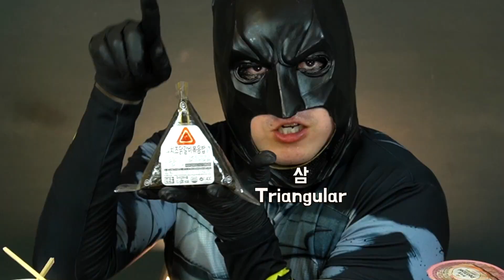MUKBANG 다양한 편의점 먹방 편의점 꿀조합 ASMR THE BEST KOREAN CONVENIENCE STORE FOODS eating show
나에게 추천하고싶은  빌런이 있거나, 궁금한 빌런이 있다면 댓글로 알려줘.
그럼이만.
If there is a villain that you would like to recommend to me
Если есть злодей, которого вы хотели бы мне порекомендовать
Дай мне знать в комментариях.
Я приду.
あなたが私に推薦したい悪役がいるなら
行きます。
そして、いいねして購読してください。
Jika ada penjahat yang ingin Anda rekomendasikan kepada saya
Beri tahu saya di kolom komentar.
Saya akan berada disana.
إذا كان هناك شرير تود أن تنصحني به
اسمحوا لي أن نعرف في التعليقات.
سأكون هناك.
ويرجى الإعجاب والاشتراك.
Nếu có một nhân vật phản diện nào đó mà bạn muốn giới thiệu cho tôi
Hãy cho tôi biết ở phần bình luận.
Tôi sẽ ở đó.
Và hãy thích và đăng ký.